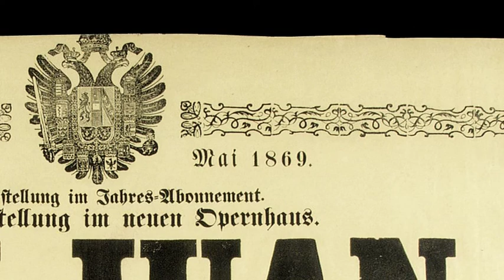Gustav Mahler - Don Giovanni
Begleitfilm zur Ausstellung "Gustav Mahler"